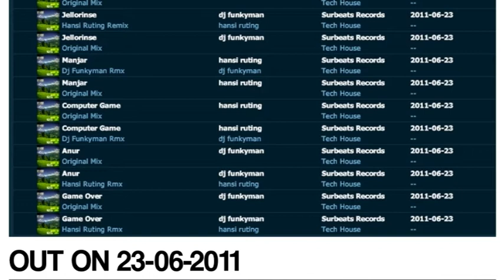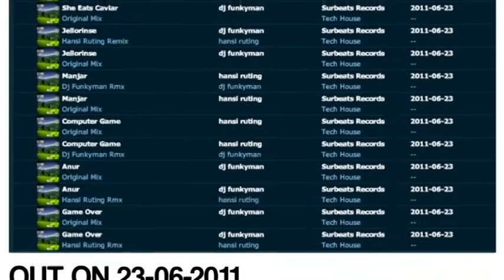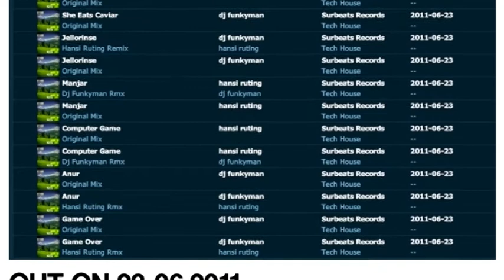Hansi Rüting & Dj Funkyman - Wonder Land - Sur Beat Records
SUR BEATS RECORDS - Wonder Land

Artists: Hansi Rüting & Dj Funkyman

1) DJ Funkyman - Get Up! (orignal mix)
2) DJ Funkyman - She Eats Caviar (original mix)
3) DJ Funkyman - Jellorinse (Hansi Rüting rmx)
4) DJ Funkyman - Jellorinse (original mix)
5) Hansi Rüting - Manjar (DJ Funkyman remix)
6) Hansi Rüting - Manjar (original mix)
7) Hansi Rüting - Computer game (original mix)
8) Hansi Rüting - Computer game (DJ Funkyman remix)
9) DJ Funkyman - Anur (original mix)
10) Dj Funkyman - Anur (Hansi Ruting rmx)
11) DJ Funkyman - Game Overr!! (original mix)
12) Dj Funkyman - Game Overr!! (Hansi Rüting rmx)